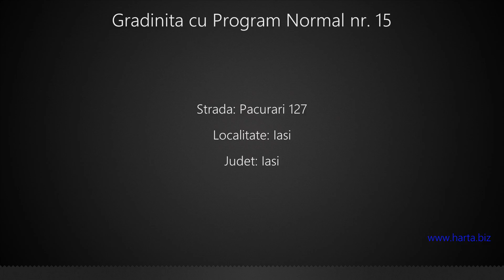Gradinita cu Program Normal nr. 15 Iasi